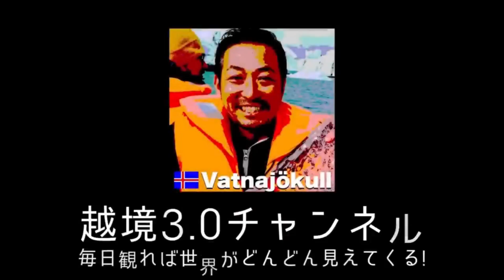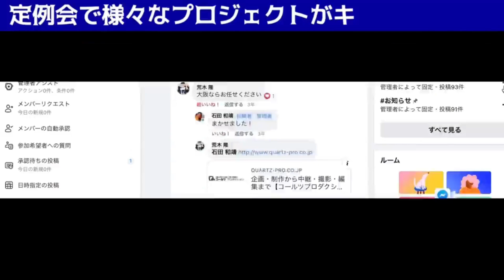【中東情勢】 イランとサウジアラビアが国交正常化！中東エネルギー覇権は完全にアメリカから中国の手に移り変わった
ビックニュース！なんと断交中のイランとサウジアラビアが、中国の仲介により国交正常化！中東とエネルギーの覇権は完全にアメリカから中国の手に移り変わったか？

★4/23(日) 「及川幸久&石田和靖 Presents 日本人の知らない混迷の国際情勢」

★3/11(土)東京「日本人が知るべき2023年の中東情勢」

★3/18(土)東京「ドルと原油と世界経済〜最新バージョン〜」

★3/19(日)川崎「浅野ふみなお×石田和靖講演会」

★3/25(土)大宮「中東から見るこれからの世界情勢」

★4/8(土)大阪「続・日本人が知るべき2023年の中東情勢」

★【中東情勢】イスラエルは終末戦争の準備を急ぐ! アゼルバイジャンも対イラン戦争に参戦するのか?!

★【中東情勢】イランとイスラエルの対立が最高潮に! それまでの流れを簡単に整理します

★ 【中東情勢】イランvsイスラエル最終戦争前夜! イランが地下空軍基地と長距離巡航ミサイルを新たに発表

★【中東情勢】イランvsイスラエル最終戦争前夜! 米バイデン政権はこれを阻止する事ができない?!

★【中東情勢】イスラエルは終末戦争の準備を急ぐ! サウジアラビアは対イラン戦争に参戦するのか?!